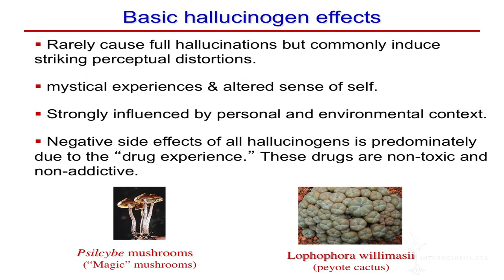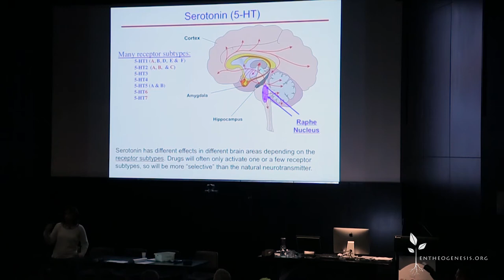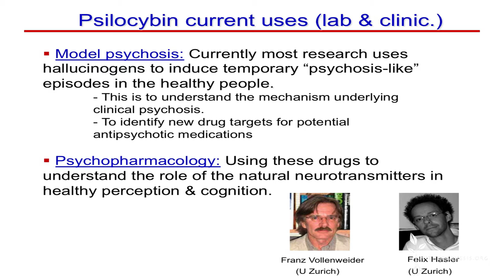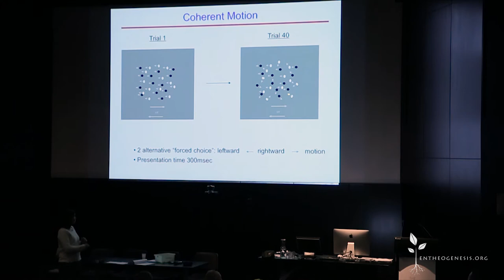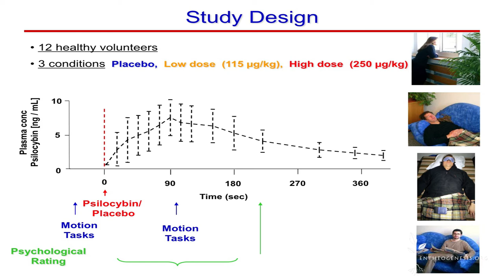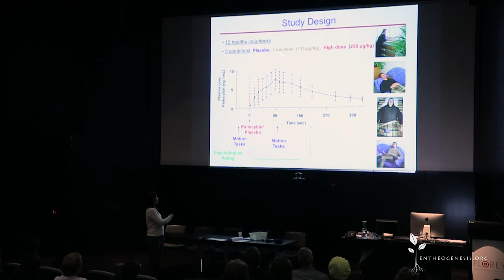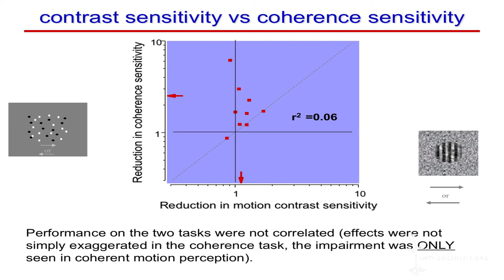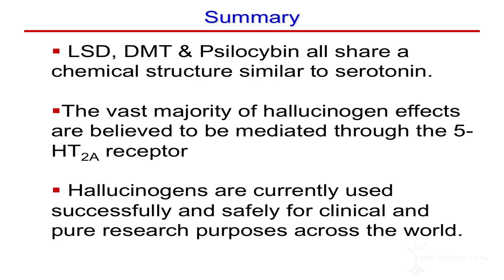Dr Olivia Carter - Psilocybin in the Lab and Clinic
Psilocybin in the Lab and Clinic

Introduction
In 2016 there was a small set of lectures on psychedelic science at the Florey Brain Institute at the University of Melbourne. The Lectures were part of a fundraising initiative for the "Global Psychedelic Dinner" and formed part of a larger project led by MAPS to bring awareness and funds to psychedelic research. The lecture below formed part of the Melbourne fundraiser evening. We would like to acknowledge the work of the many volunteers and organisations that made this night possible.

Synopsis
This talk brings together current psilocybin research and  Olivia experience in the area.

Bio
Dr Olivia Carter - School of Psychology, University of Melbourne.

Olivia’s work focuses on understanding how the brain’s natural chemicals control complex behaviours, thoughts and perceptions.

During her PhD she conducted a series of experiments in Switzerland looking at the effects of psilocybin on healthy volunteers.

She then worked for three years at Harvard University as a research fellow in the Vision Sciences laboratory. During this time she also served as a teaching fellow in a course focused on neurobiology and neuroethics of psychostimulant drug use in society.

Olivia now works as an ARC Future Fellow and Senior lecturer at the University of Melbourne in the School of Psychological Sciences, where she heads the Perception and Pharmacology Research Lab and continues to teach courses on the biological and ethical implications of pharmaceuticals and brain stimulation technologies that enhance human cognition and behaviour.